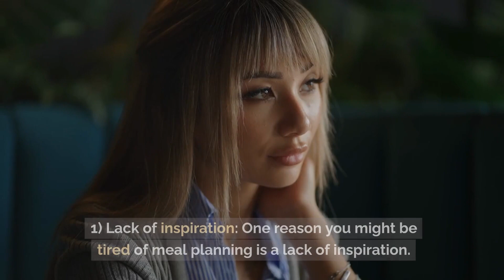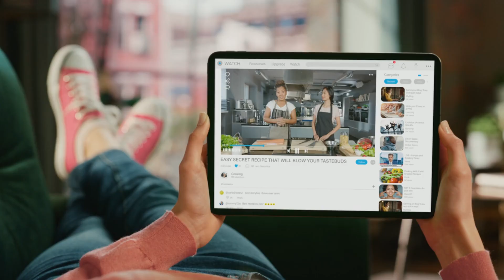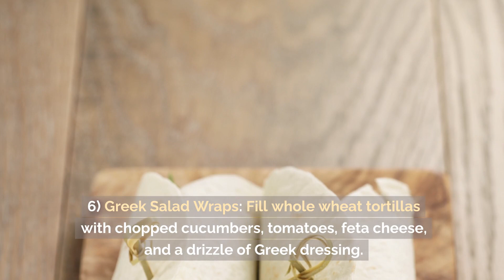Tired of Cooking Dinner Every Night? Try This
Are you tired of cooking dinner every night? Do you find yourself dreading the task of meal planning and preparation? If so, you're not alone. Many people struggle with the monotony and stress of cooking meals every day. However, there are ways to reignite your passion for cooking and make it an enjoyable experience once again. In this article, we will explore why you might be tired of meal planning, how to start enjoying cooking again, and share 10 impossibly easy 3-ingredient dinner ideas to inspire you.